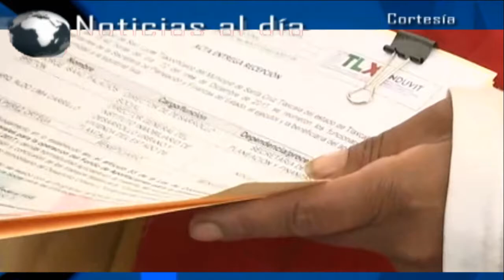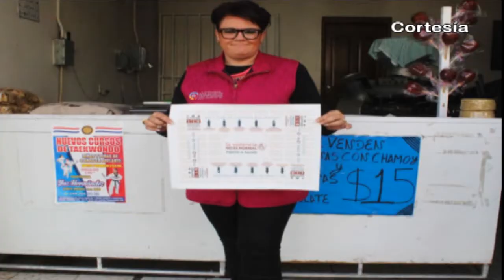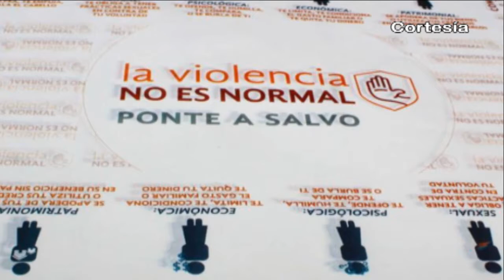Noticias al día - 7 de Febrero del 2018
REGIÓN TLAXCALA
*Ofrece Seguro Popular nuevas coberturas en servicios médicos.
*Impulsa Secretaría de Salud campaña “Febrero, mes de la salud del hombre”.
*El gobernador Marco Mena encabeza en Nativitas cierre del programa “Apoyos para construir juntos” del FISE 2017.

REGIÓN TEXMELUCAN
*Alcalde de Tlahuapan y tres de sus funcionarios dejan cargos por próximas elecciones.
*AYUNTAMIENTO DE TEXMELUCAN REHABILITA Y REACTIVA SISTEMA DE VIDEOVIGILANCIA DE COMISARÍA MUNICIPAL.
*EN PAPEL PARA TORTILLAS SE PROMUEVE LA NO VIOLENCIA CONTRA LA MUJER EN TEXMELUCAN.

*Entrega Ayuntamiento de Xoxtla calle pavimentada a colonos.
*Incontrolable la tala de árboles en San Andrés Calpan.
*Andrés Manuel López Obrador, precandidato a la presidencia de México, visita Huejotzingo.